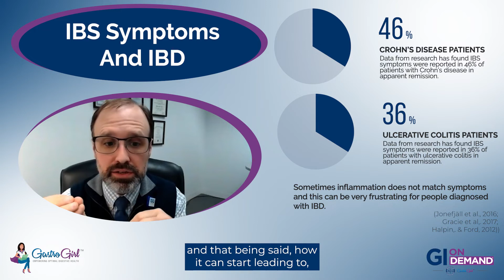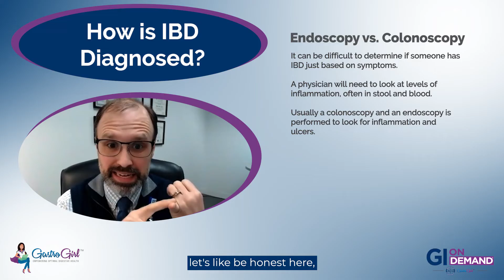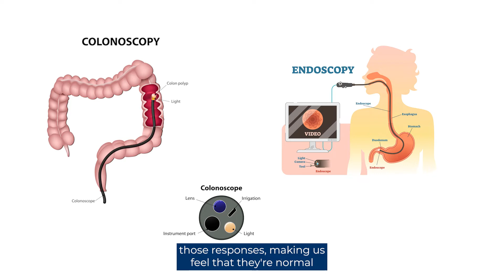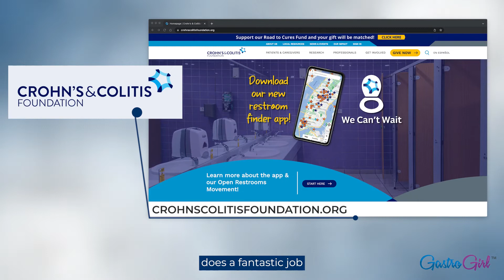The Brain-Gut Connection and Inflammatory Bowel Disease (IBD)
Your gut is often called "the second brain” since it has its own type of nervous system, the enteric nervous system, that's in constant communication with your brain. Dr. Stephen Lupe, a GI Psychologist from the Cleveland Clinic returns to discuss the impact of this brain-gut connection on IBD. He also gives us a preview of his free on-demand course that helps those living with IBD understand and manage the stress and anxiety they may be feeling.